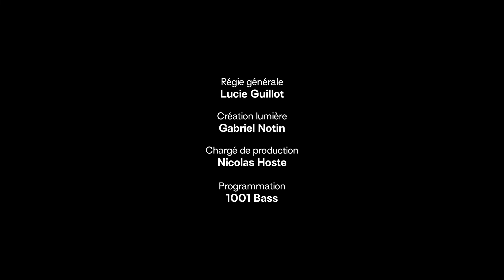Submarine FM x Ocean Flounk · live @lefil42